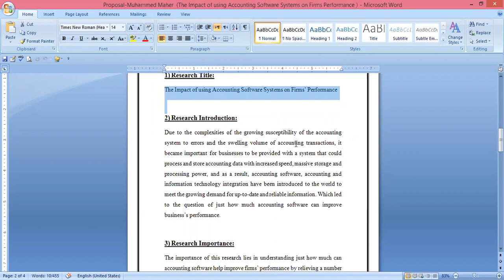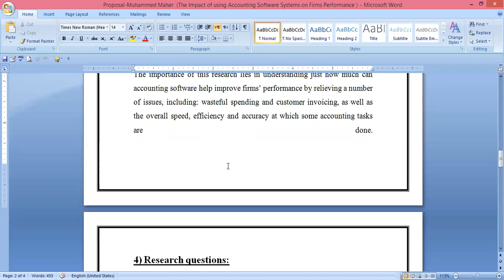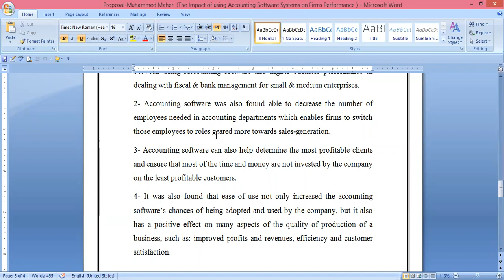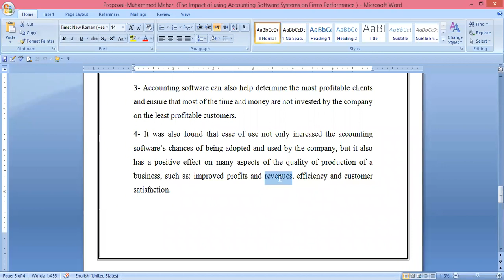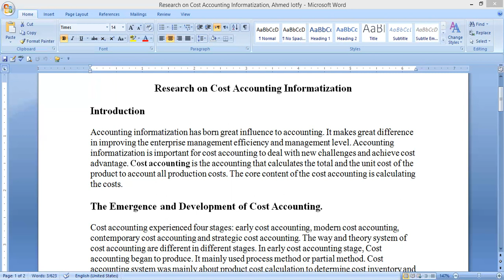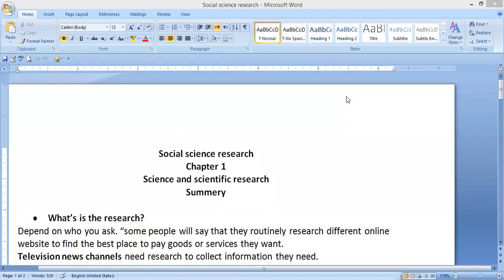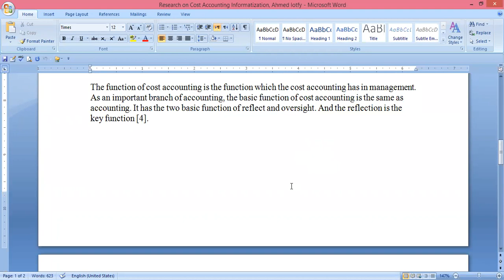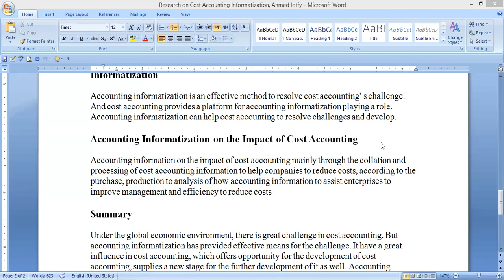Lecture12, Part One - Research Methodology (Presentation at zoom meeting)- Dr.Karim Mamdouh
Lecture12, Part One - Research Methodology(Presentation with students at zoom meeting)- Dr.Karim Mamdouh